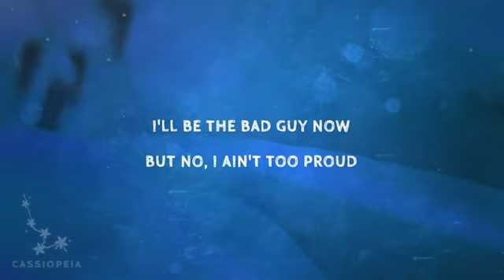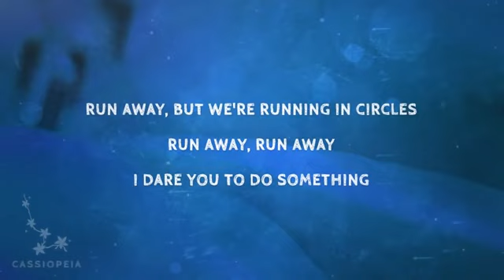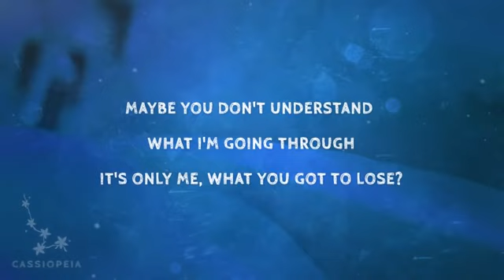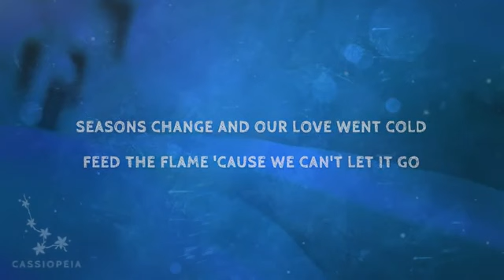Post Malone – Circles (Lyrics)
CIRCLES LYRICS

[Verse 2]
Let go